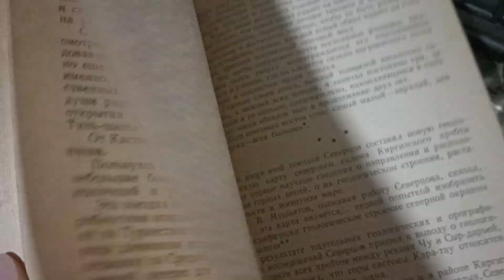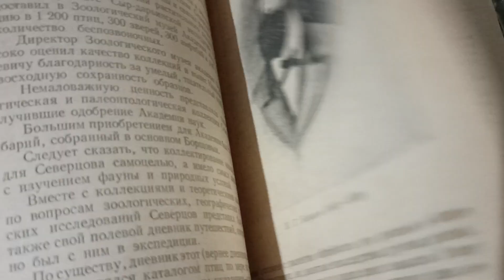My first review in English. The book about geography and travel. Sorry for my English.